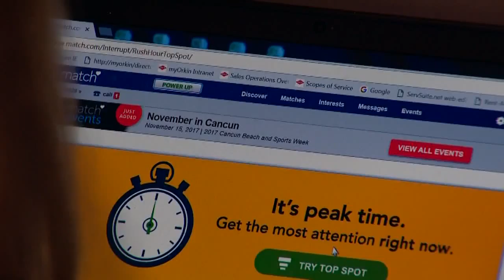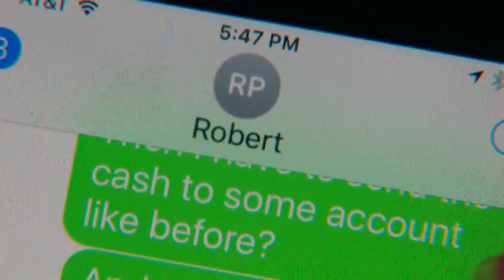Soldier speaks after his picture was used to scam Dallas online daters